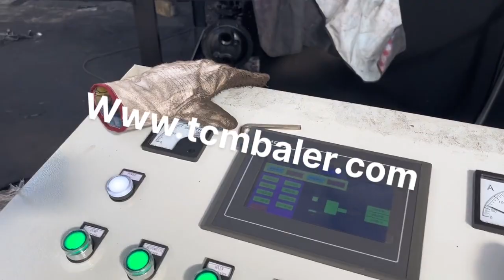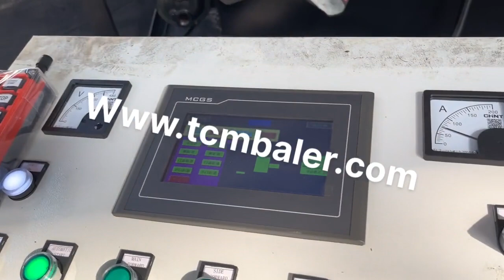drum hydraulic press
Details of drum hydraulic press, hydraulic drum press, drum baler press machine,

TCMBALER is a professional drum hydraulic press manufacturer and supplier in China for more than 20 years, and we can offer drum hydraulic press for sale with a cheap wholsale factory price for our customers without any agent or dealers if you wanner buy our drum hydraulic press.